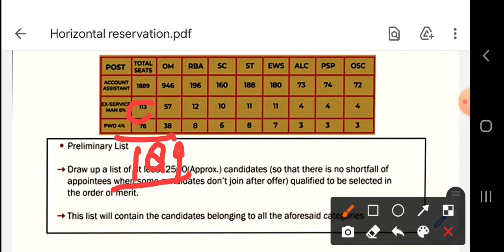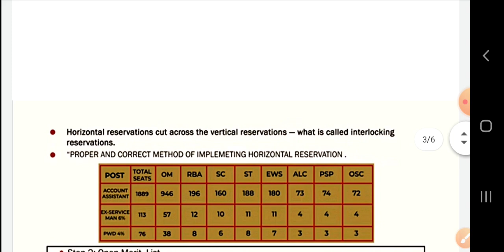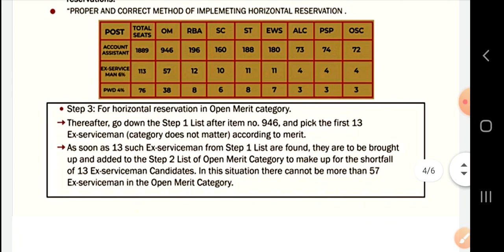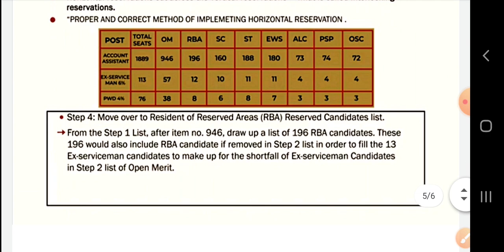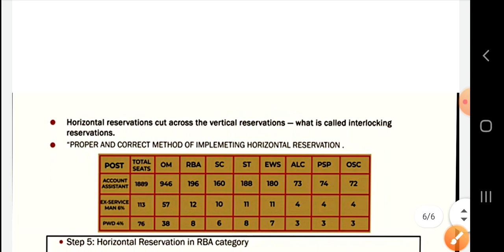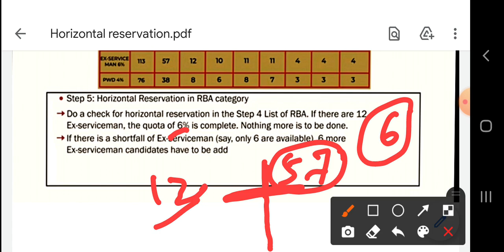STEP BY STEP PROCEDURE TO FILL UP HORIZONTAL RESERVATION OF EX SERVICEMAN AND PWD|JKSSB FOLLOWS?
STEP BY STEP TO FILL UP HORIZONTAL RESERVATION OF EX SERVICEMAN AND PWD|JKSSB FOLLOWS THESE STEPS

HORIZONTAL-RESERVATION
VERTICAL-RESERVATION
PWD-MERITLIST
JKSSB HORIZONTAL reservation
JKSSB vertical reservation
JKSSB HORIZONTAL and vertical reservation RULES

Best 1000 most important current affairs 2020||today's 0-50||Important forJKSSB class iv and FAA
Current Affairs for JKSSB class iv, current affairs for finance account assistant, current affairs 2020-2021,important current affairs for ssc rrb cgl,current affairs for JKSSB exams,current affairs of local national and international affairs,
j&k current affairs questions for JKSSB class iv and account assistant exam,important current affairs of jammu and Kashmir for JKSSB class iv and account assistant exam